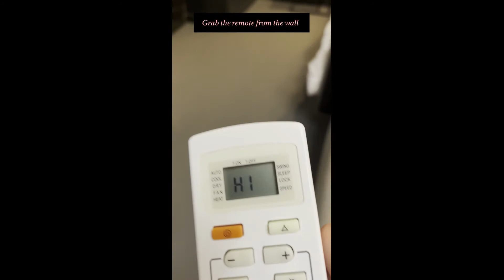HOW TO TURN ON THE A/C - LOFTS DU CENTRE - SIMPLISSIMMO